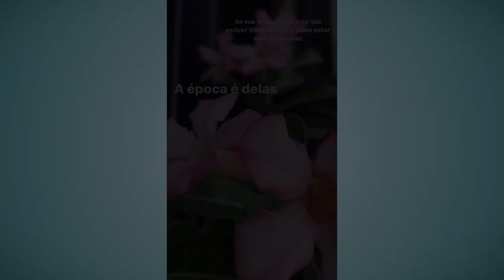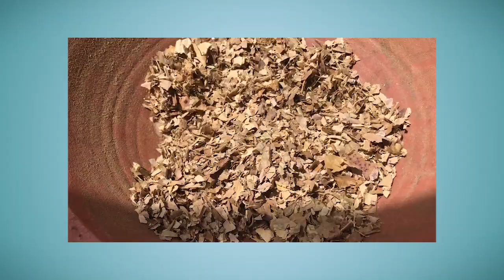🌺ROSA DO DESERTO parte 1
Pedrinhas brancas destruíram minha ROSA DO DESERTO. Vou te ensinar passo a passo como resolver esse problema e fazer a poda dos galhos e das raízes.

✅ Contribua com o canal doando qualquer valor! CHAVE PIX: plantas casa e afeto